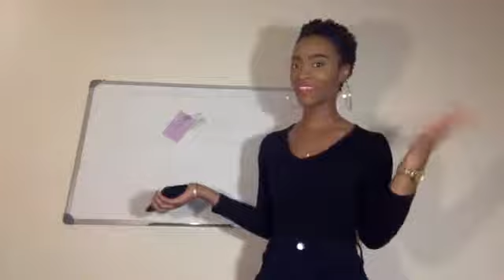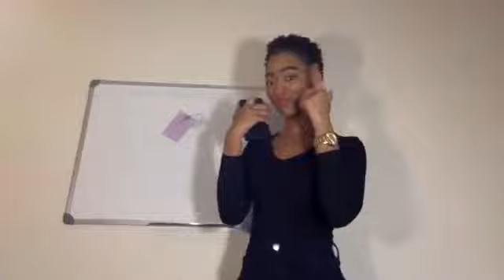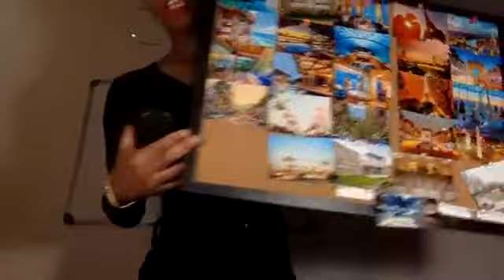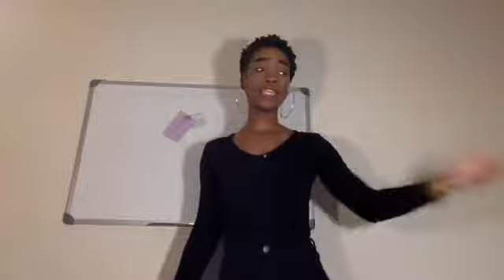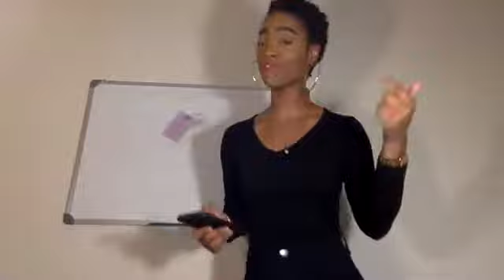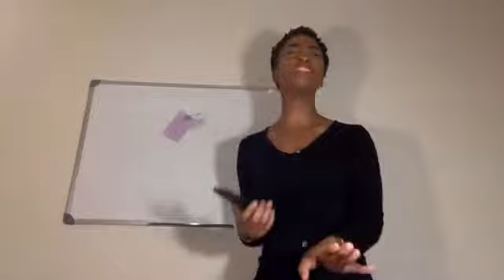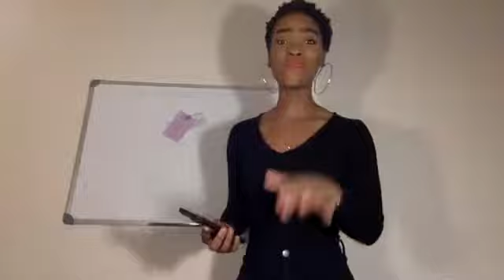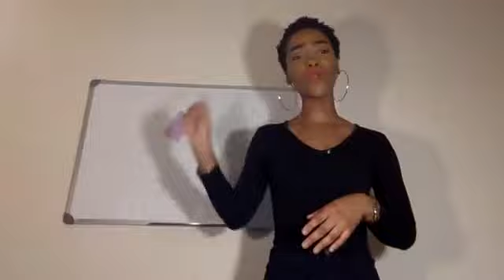This Strategy is What I Teach My Most High Paying Clients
⚠️YOU WON'T WANT TO MISS THIS LIVE VIDEO
I honestly should not be sharing this information with you...
But... I feel providing value to others is my calling/purpose here on this earth.
I have a passion for teaching others and helping them take their business and personal development to the next level
I Know what it's like to want my business to success but just lack the proper strategy.. This Is why I'm here to help.
I hope you see how priceless and how much value is in this video !!